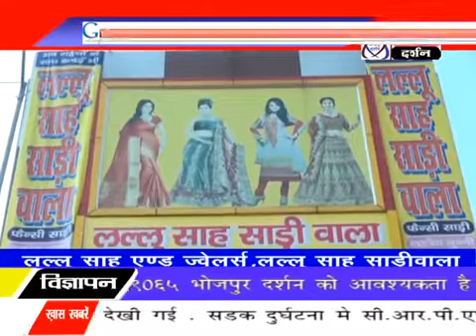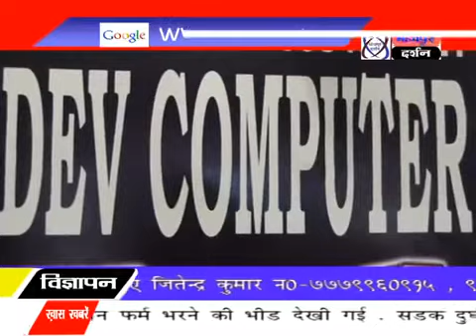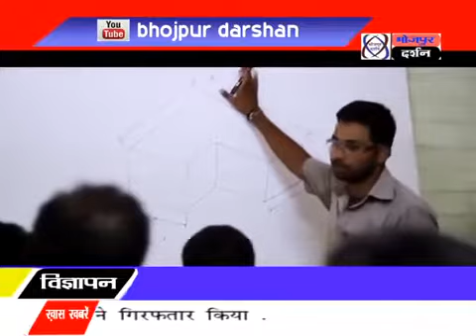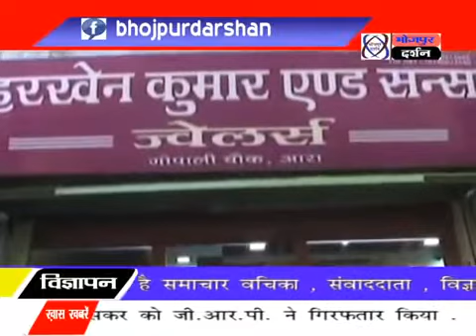मुख्यमंत्री के सात निश्चय योजना में खरौनी पंचायत में कितनी हुआ विकास इसको लेकर वार्ड संघ नैना देवी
मुख्यमंत्री के सात निश्चय योजना में खरौनी पंचायत में कितनी हुआ विकास इसको लेकर वार्ड संघ नैना देवी से खास बातचीत